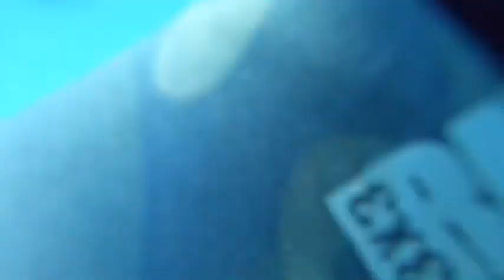Spearfishing, a way of life . Water baby ; Ep 17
This is what lights me up, a tribute to myself.
i'm reborn when i'm in the ocean, she cradles me like i'm back in my mothers womb about to be reborn.